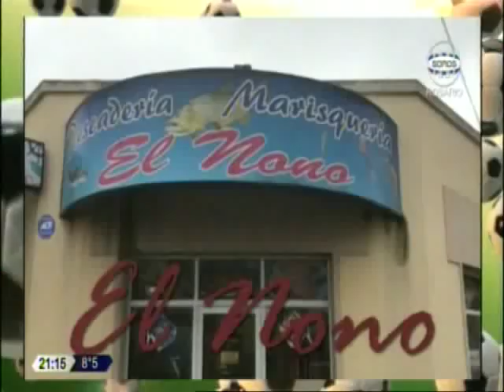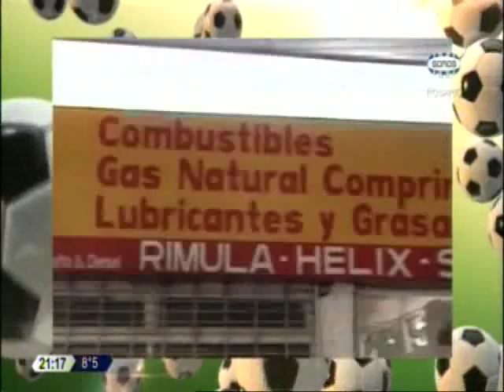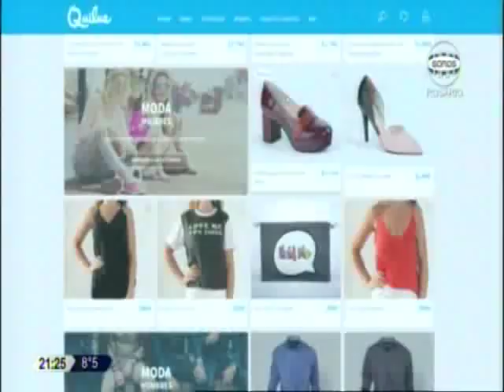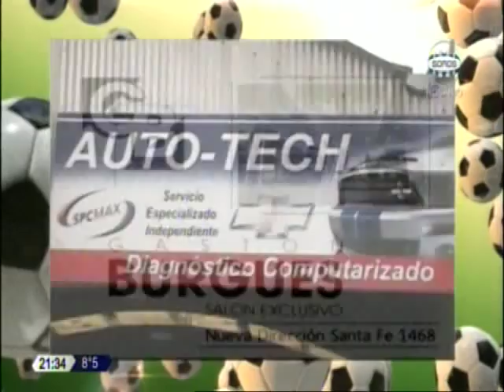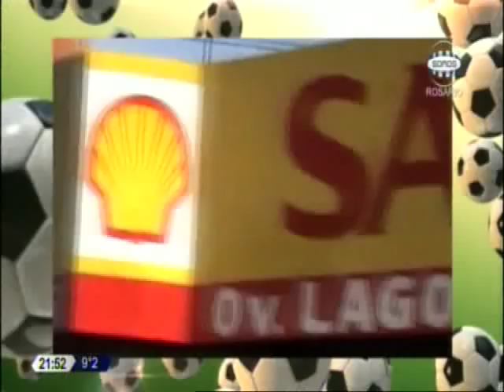DEX3 - Programa emitido el 26/06/18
Hoy en DEX3 analizamos la victoria de la selección Argentina ante Nigeria por 2 a 1 y la clasificación a octavos de final del mundial de Rusia 2018.

El mercado de pases y actualidad de Newell's y Rosario Central y el partido de Argentina frente a Francia.

Además, la picada al final y mucho más...